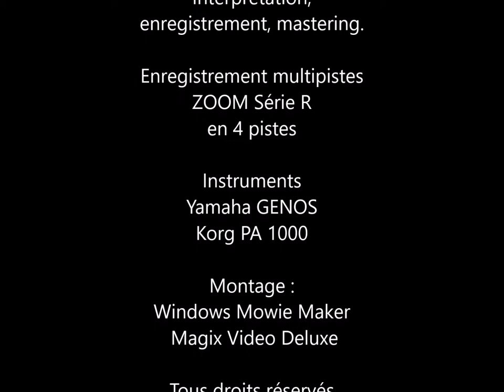Douce Nuit - Stille Nacht - Silent Night Cover by ©aimeguthleben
Douce Nuit - Stille Nacht - Silent Night -   Cover ©aimegutheben

Belle et douce nuit de Noël; puissiez-vous partager amour et fraternité à travers le monde, un enfant nous est né, un fils nous est donné. Joyeux Noël, puisse l'esprit de Noël rayonner sur toute la terre.

Beautiful and sweet Christmas night; may you share love and brotherhood throughout the world, a child is born to us, a son is given to us. Merry Christmas, may the spirit of Christmas shine all over the earth.

Schöne und süße Weihnachtsnacht; mögest du Liebe und Brüderlichkeit auf der ganzen Welt teilen, ein Kind wird uns geboren, ein Sohn wird uns gegeben. Frohe Weihnachten, möge der Geist der Weihnacht auf der ganzen Erde leuchten.

Ancien chant de Noël
Compositeur ; Franz Xaver Gruber
Paroles  Joseph Mohr
A Oberndorf en Autriche à poximité de Salzbourg en 1818
Arrangement musical ©aimeguthleben

Les Crèches de Noël
Christmas cribs - Weihnachtskrippen
M U N S T E R    -    A L S A C E
Eglise Catholique de Munster

Images
©aimeguthleben

Musique arrangement  originale
Décembre 2019 ©aimeguthleben
Interprétation,
enregistrement, mastering.

Enregistrement multipistes
ZOOM Série R
en 4 pistes

Instruments
Yamaha GENOS

©aimeguthleben
Décembre 2019